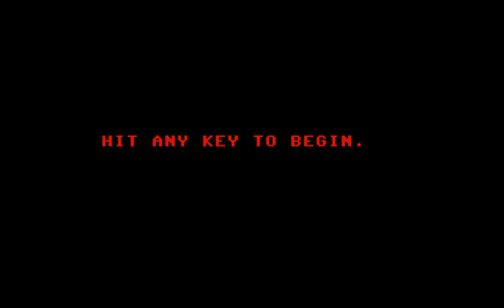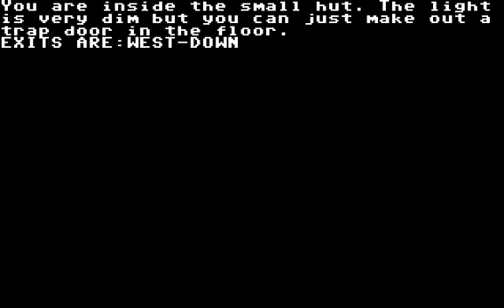C64 Longplay - Castle of the Skull Lord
Published: 1984, Samurai Software

Thanks to Phoebe M. Fuentes for the solution.